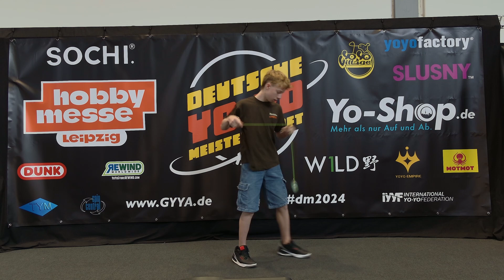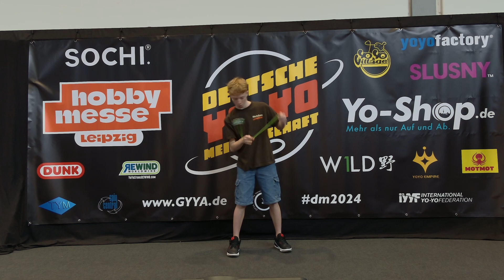German Yoyo Nationals 2024 - 1A Junior - 4th - Felix Griese